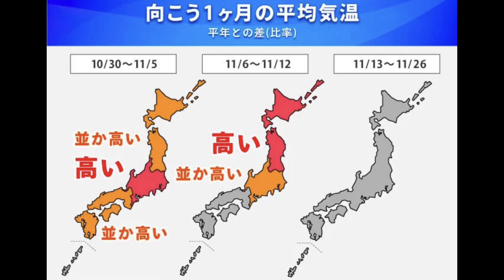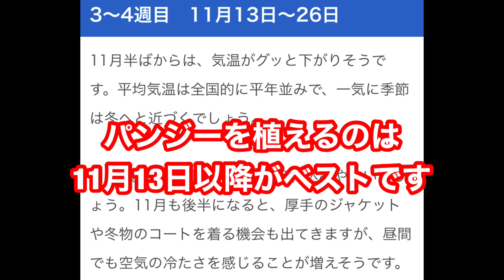【ガーデニング】パンジービオラを日持ちさせる方法を教えます！早く植えたらアウトです【園芸】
【関連動画】

『まだ植えないで❗️』パンジー・ビオラ！？売ってるから買いたくなっちゃうけど~😅

‪パンジービオラを種から育てる❕❕第1話：苗の作り方　パンジービオラの育て方　ｂｙ園芸チャンネル　#110

《9月上旬の庭から》ガーデニング＊秋の花の植え付けから1週間後の様子《T's Garden》

《秋の花の植え付け》ガーデニング＊ボサボサだったハーブの花壇を秋の花咲く花壇へ《T's Garden》

【日陰の庭のお手本です】園芸店長が日陰のお庭の見本　萌木の村のポールスミザーの庭を解説します。ガーデニングに悩む方必見です！

‪【ガーデニングを楽しもう！】見切り品コーナーのお花を持ち帰り元気にする動画です。ゴシキトウガラシ・ペンタス・クロサンドラ・ジニア・ネコノヒゲ。俺...

カテゴリ
ハウツーとスタイル
ライセンス